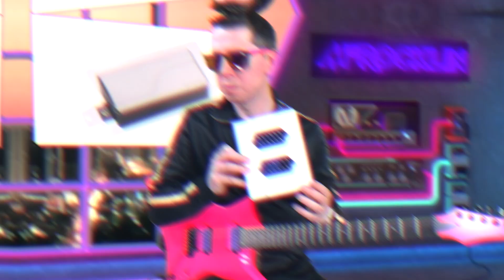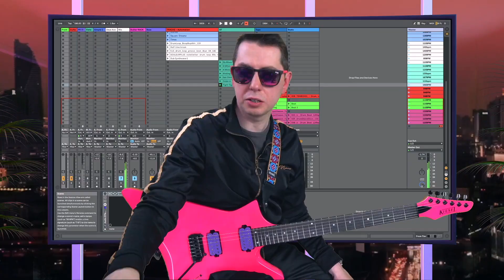wild guitar - unboxing and extreme testing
A fresh new Kiesel arrived so I just had to do a live unboxing on Shred Club, which streams every Monday and Friday.

★ Join Shred Club here on YouTube and get the backing tracks that I use on the show:

// Socials //